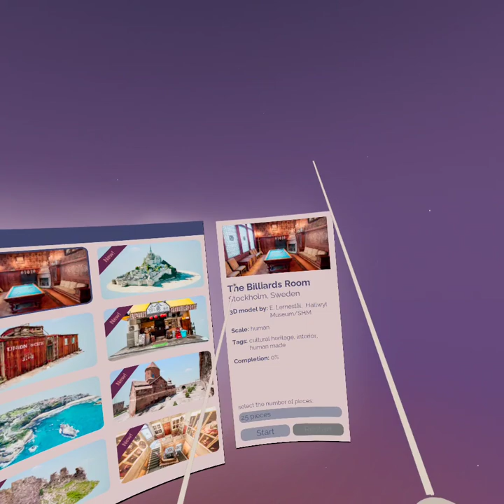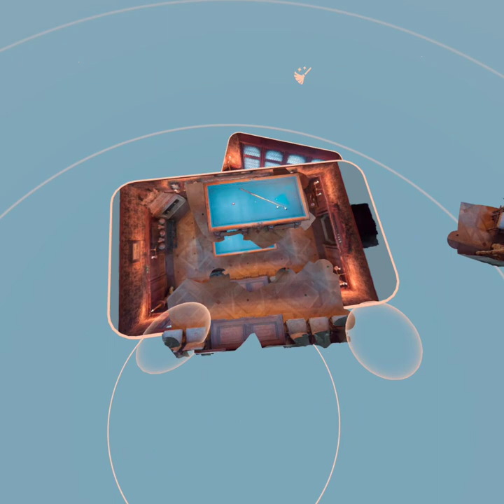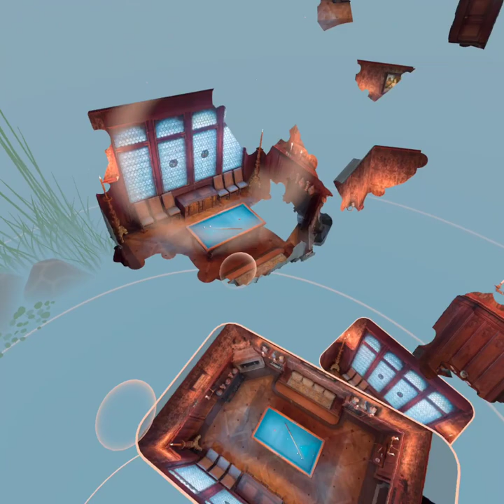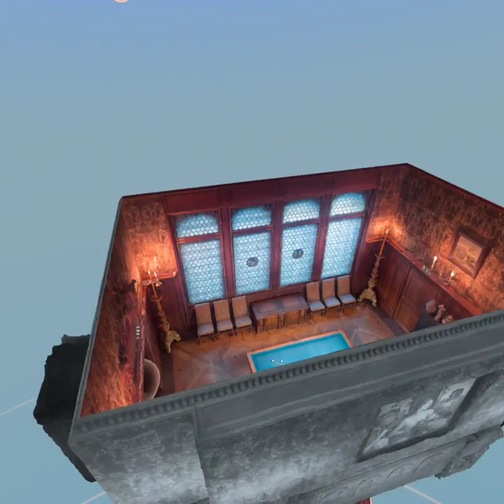Puzzling Places - jakie to dobre!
Kuba w odcinku chwalił, ale nie spodziewalem się, że to będzie aż tak dobre :D

Rynek w Gliwicach ma być dostępny jako DLC.